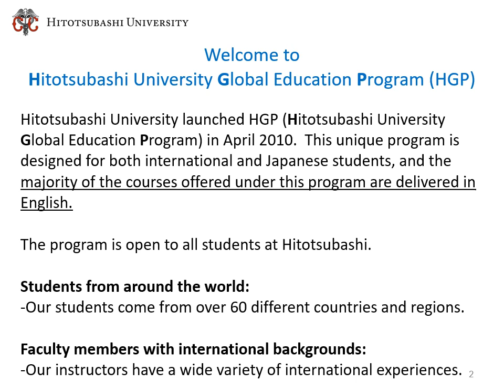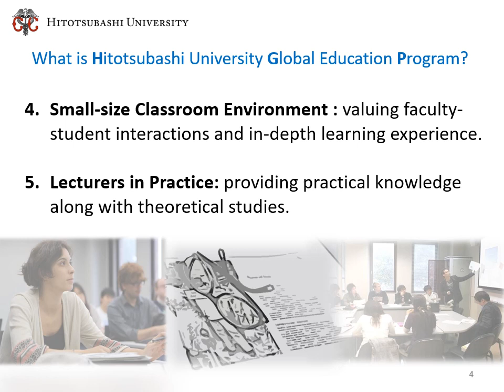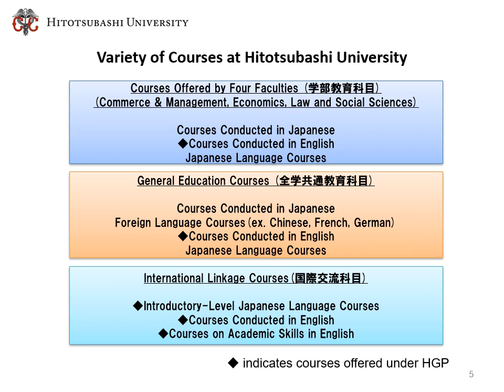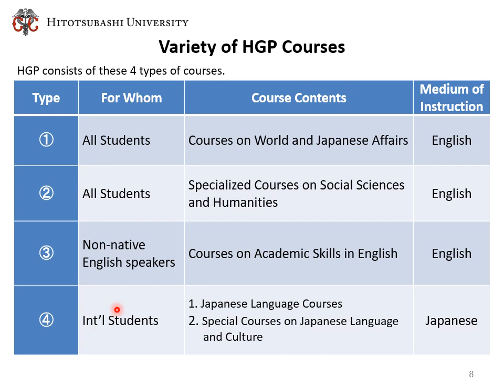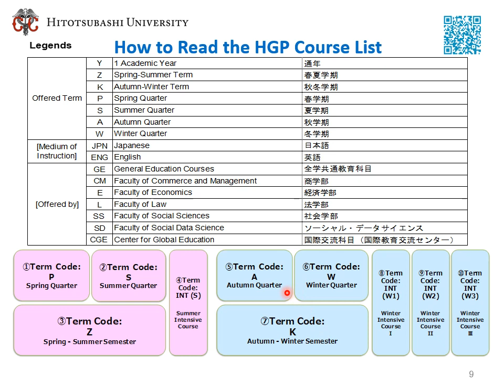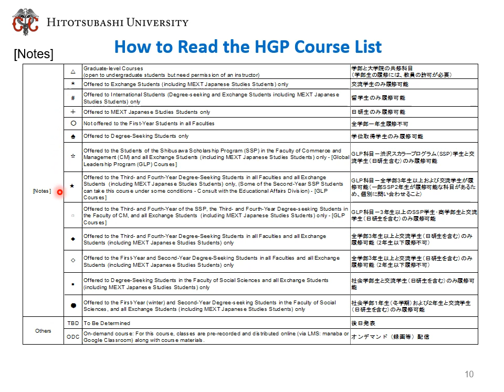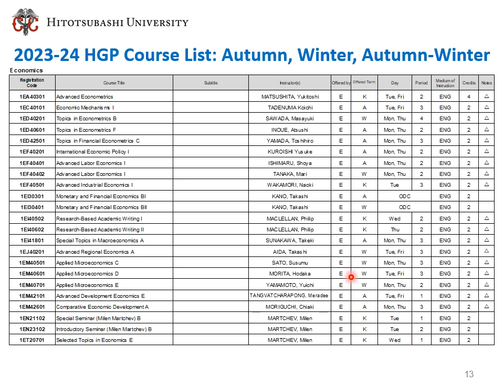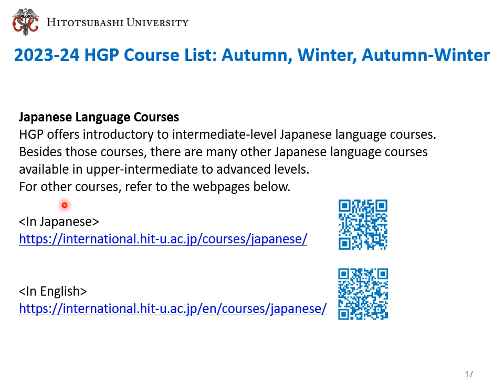Hitotsubashi University Global Education Program